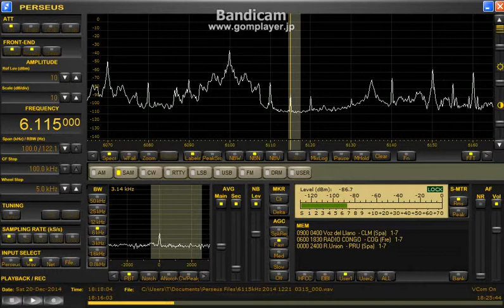6115 kHz Radio Congo / Dec. 20,2014 1807 UTC